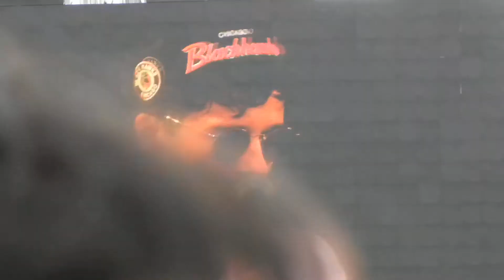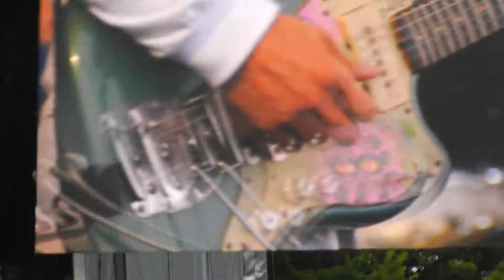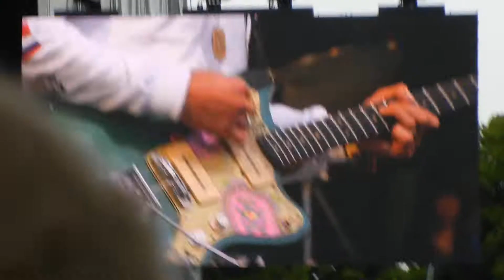Portugal. The Man - Lollapalooza 2014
Night Man/ So American/ People Say/ Everything You See (Kids Count Hallelujahs)/ Don't Look Back in Anger/ Atomic Man